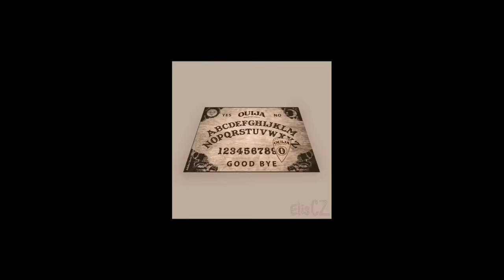Fnaf memes I found in the toilet